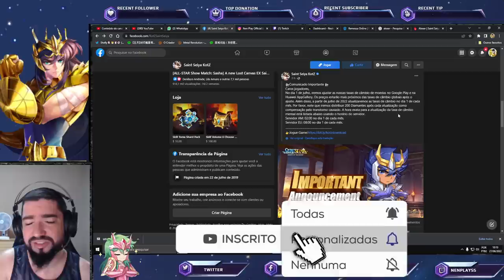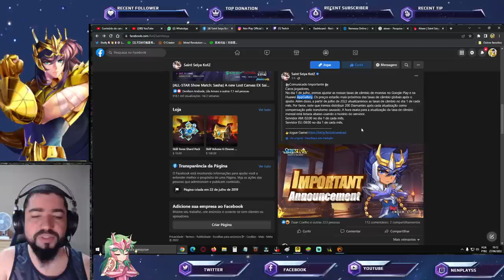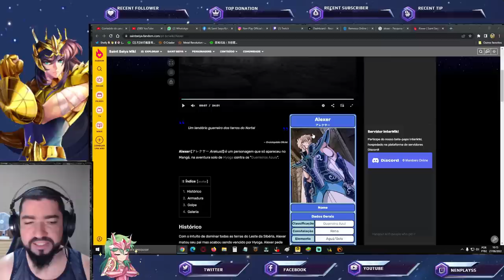Alexer Próximo Cavaleiro? Alterações no Mercado. Banner da Semana Kardia - Saint Seiya Awakening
Confira neste vídeo as recentes notícias em Saint Seiya Awakening.